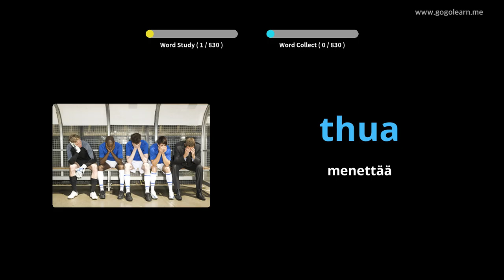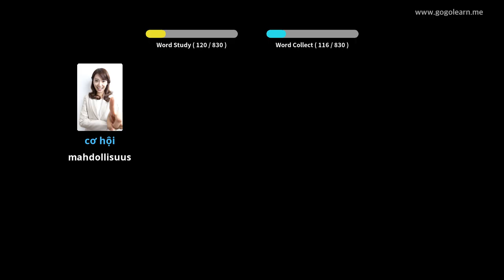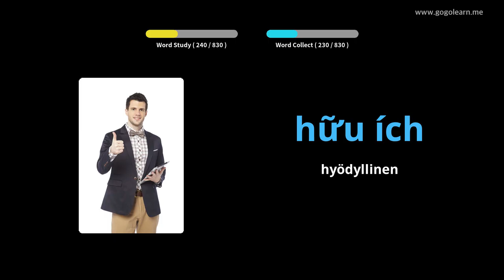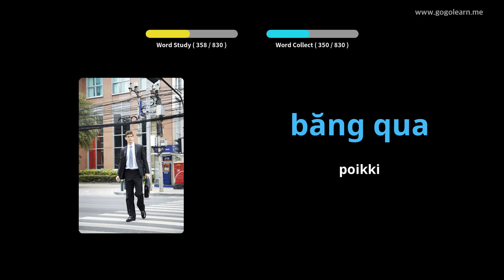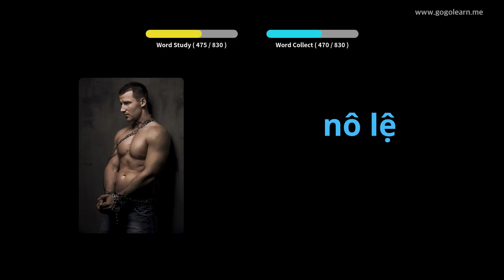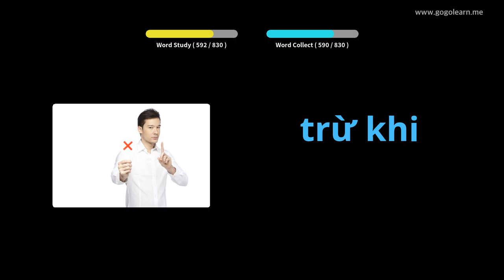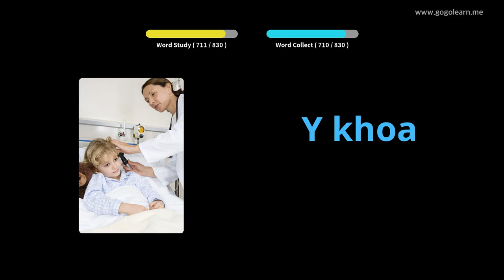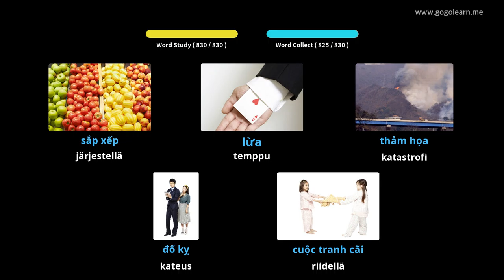Vietnamin sanastokuuntelu nukkumisen aikana | Golearn